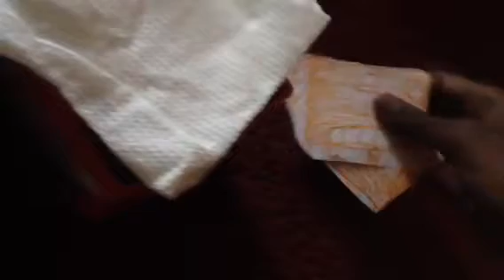The Lost Crown Part 3